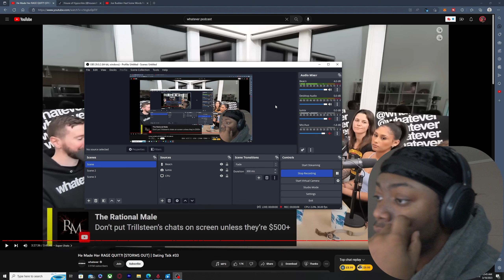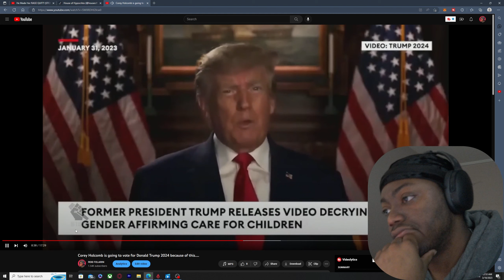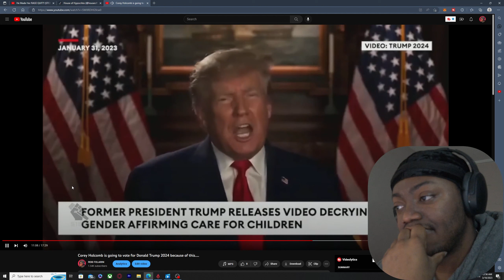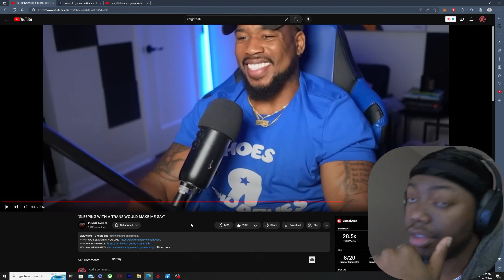SLEEPING WITH A TRANS WOULD MAKE ME GAY Knight Talk reaction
Knight Talk